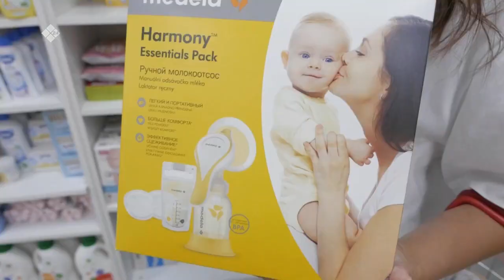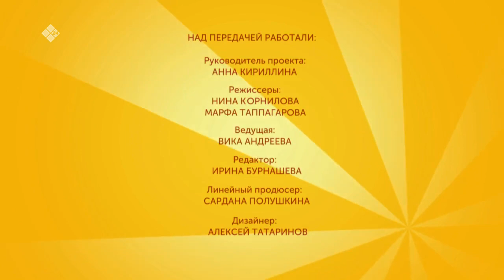«Мы справимся» (26.09.21)